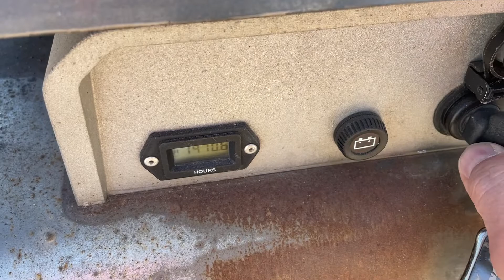Köp Markvibrator Wacker Neuson DPU6555 på Klaravik